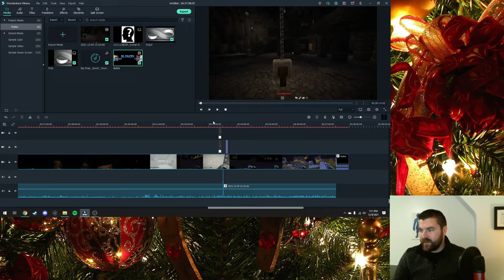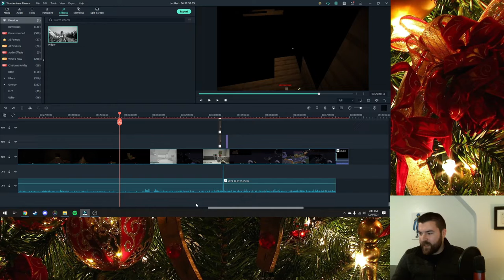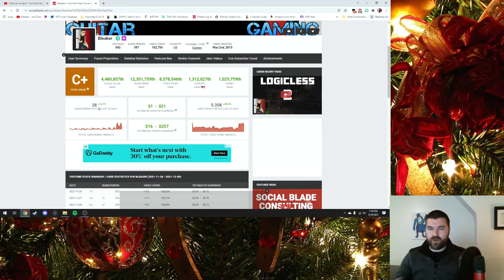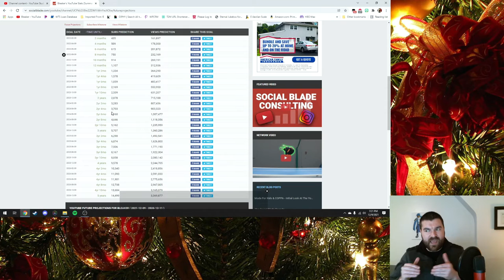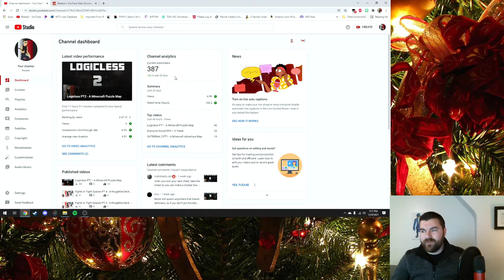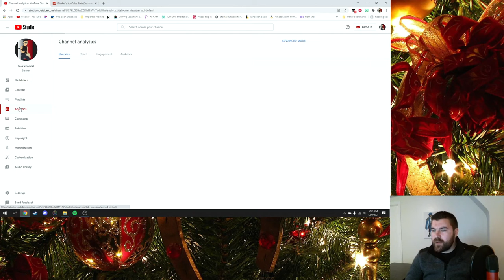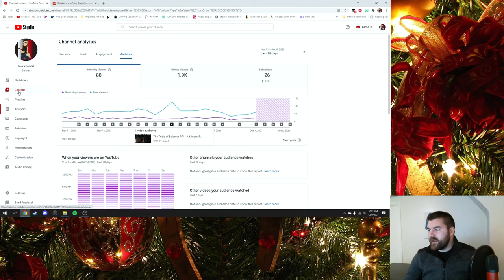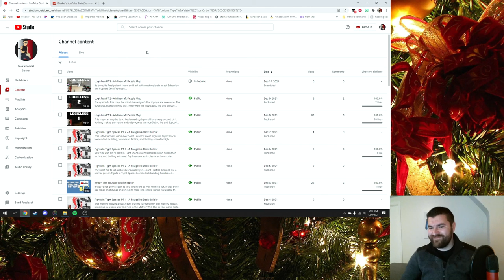Vlog 28 - State of the Channel December 2021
Outro:
The Patriot